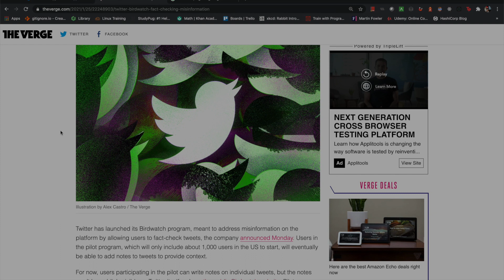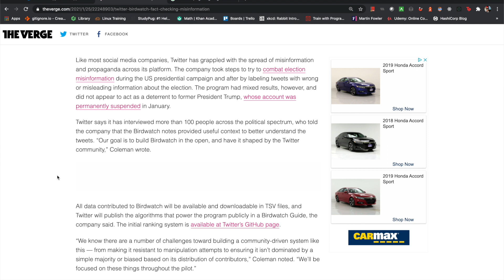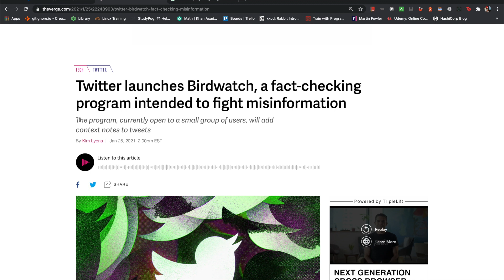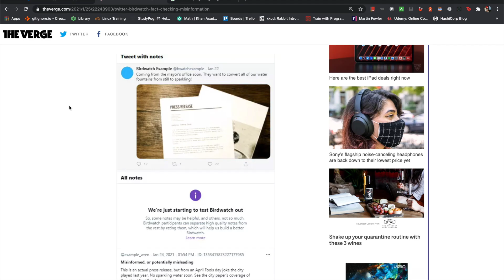Twitter Birdwatch plans to combat misinformation with unpaid volunteers? 🔎 🐦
I share some thoughts on the initial launch of Twitter Birdwatch. Twitter plans on combatting misinformation by allowing vetted users to provide context as to why a tweet could be misleading.

I'm not thrilled about a crowd-sourced approach to a real problem that people are getting sucked into on their platform but we will see if they iterate on this.

I propose treating this like a bug-bounty program where if something is validated to be false, some amount could be paid out to participants.